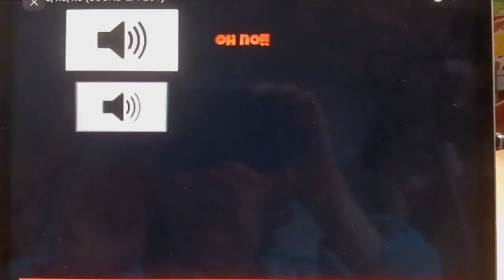will I hates spongebob squarepants read in description.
no because i love spongebob squarepants.